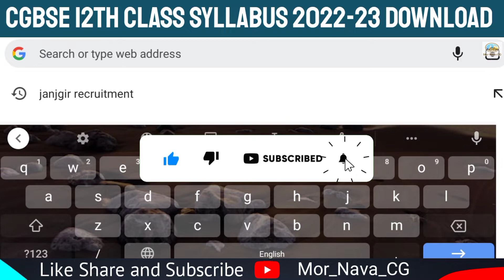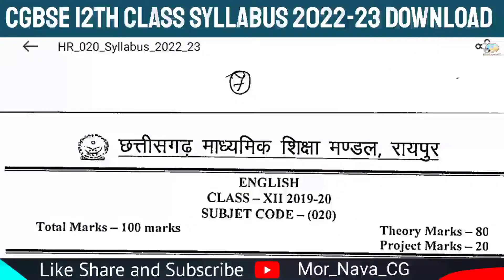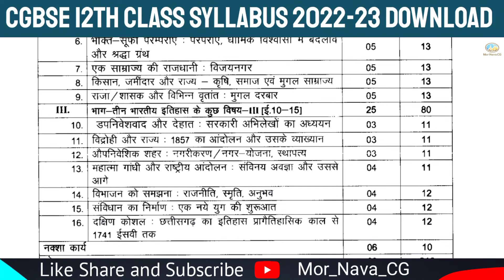CGBSE :12th Class All Subjects Syllabus Download 2022-23 | Chhattisgarh Board Of Secondary Education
Tags-
cgbse 12th class syllabus,
cg 12th class syllabus 2022 23,
cg 10th syllabus 2022-23,
cgbse syllabus pattern 2022,
cgbse all subject syllabus,
how to download cg 10th syllabus 2022,
cg school syllabus,
10th class syllabus 2022,
12th class syllabus 2022,
cbse 10th class syllabus 2022,
cg 12vi syllabus kaise download kare,
cgbse 12th syllabus download kaise kare,
cgbse support,
cg dasvi class syllabus 2022,
cg 12th class new syllabus,
12tg syllabus kaise download kare,

About 👤Me :-
                             MY name is OMPRAKASH, and I am a College Student, Now I already Studying so I Give as Part Time Job to YouTube, Thanks.

All ©️ Rights Reserved with Mor Nava CG